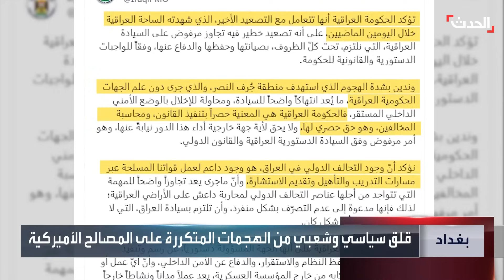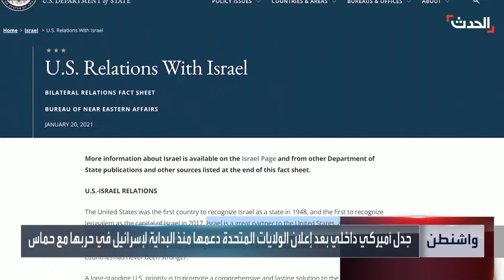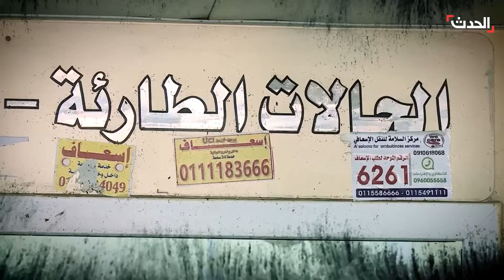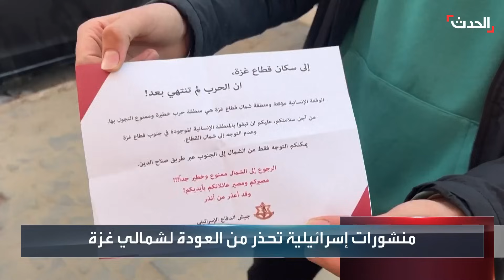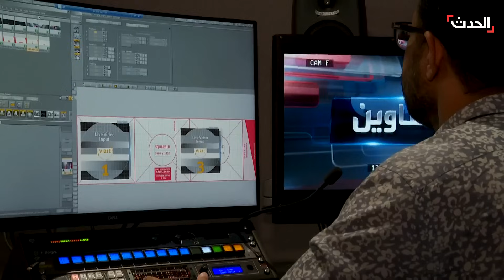التاسعة عشرة | استئناف عملية تبادل الرهائن بين إسرائيل وحماس.. والجيش الإسرائيلي يقتحم جنين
التاسعة عشرة | استئناف عملية تبادل الرهائن بين إسرائيل وحماس بعد التأخير لساعات.. والجيش الإسرائيلي يقتحم جنين في